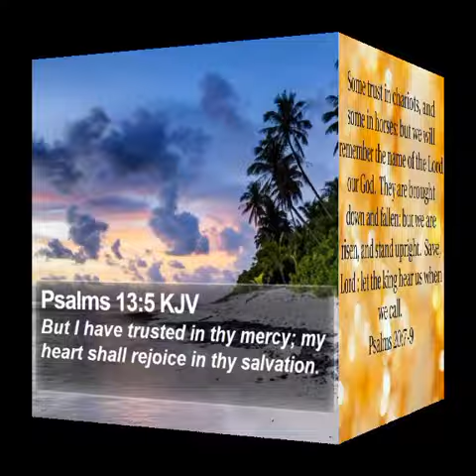Create In Me